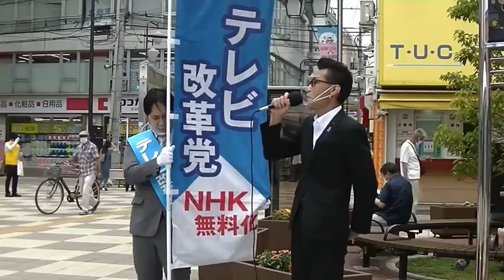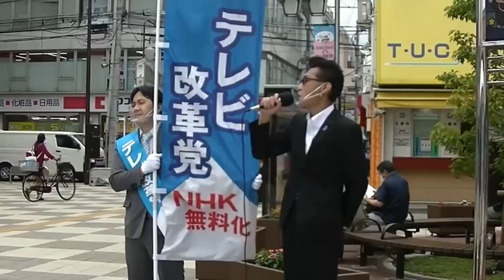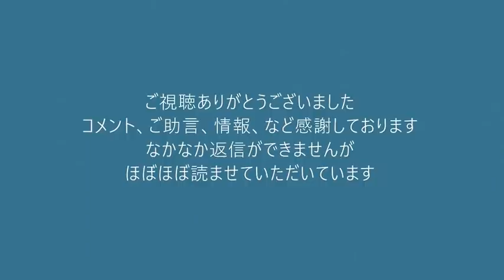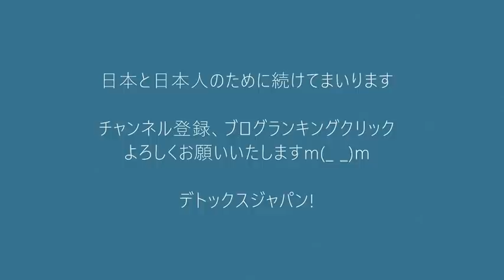くつざわ亮治豊島区議会議員「犯罪組織同然の日本共産党を非合法化せよ」20210613新小岩にて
「NHKネット徴収を許さない・外資率違反のフジテレビを停波せよ」デモを行います。
・集合場所：東池袋中央公園（サンシャイン60隣接）
・主催　NHKフジデモ実行委員会
・現場責任者：くつざわ亮治 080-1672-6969

NHKは放送法71条をこっそり変え、ネット配信は正規の事業と宣言するなど、受信料のスマホ上乗せ徴収に向け着々と活動中です。この動きを阻止します。
また、現在も外資率32％で堂々と違反状態のフジテレビ停波を求めます。

・日の丸、旭日旗、特定の組織や団体の旗やノボリはご遠慮ください。
・「テレビ局から外人を追い出せ」など、デモの目的から外れたプラカードはご遠慮ください。
・現場では現場責任者ならびにスタッフの指示に従ってください。

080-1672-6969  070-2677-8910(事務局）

171-8422　豊島区南池袋2-45-1-9階　くつざわ亮治  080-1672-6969　まで
※受け取りに時間がかかる場合等がございますので、お気持ちはありがたいのですが
物品、生鮮品などはご容赦いただいております。